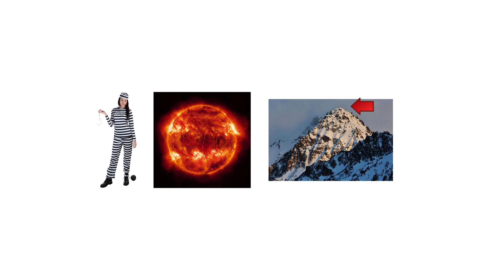Daily Picture Puzzle No. 333